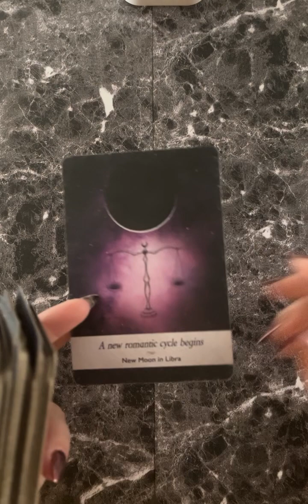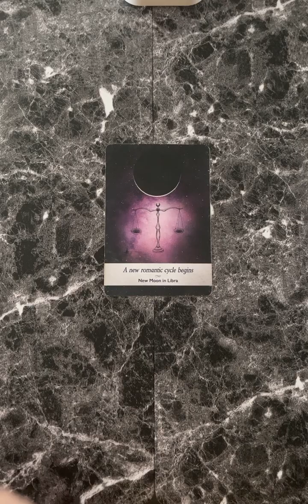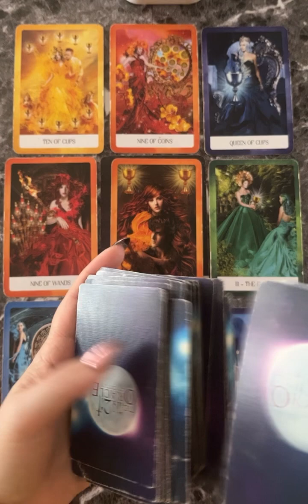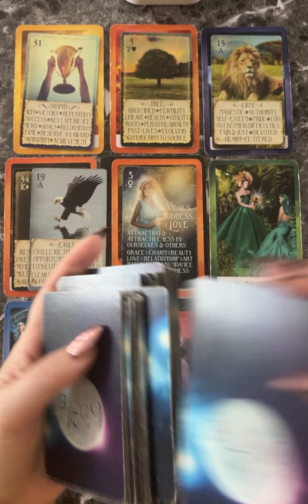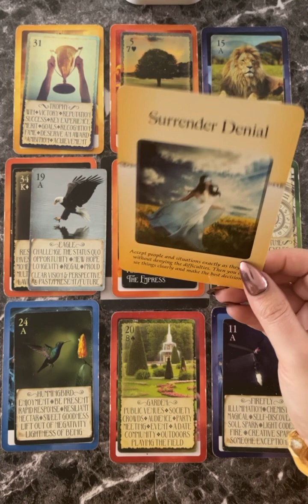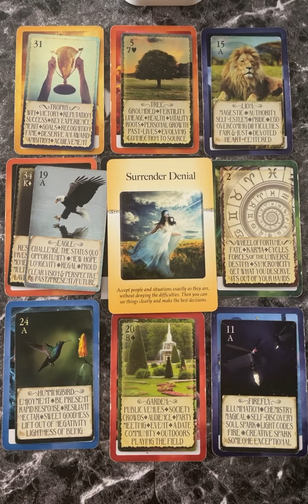Surrender Denial! Aquarius Sun☀️ Moon 🌕 Rising ⬆️ & Venus